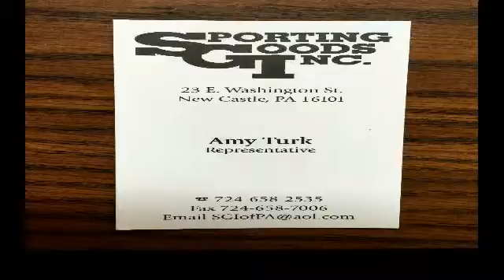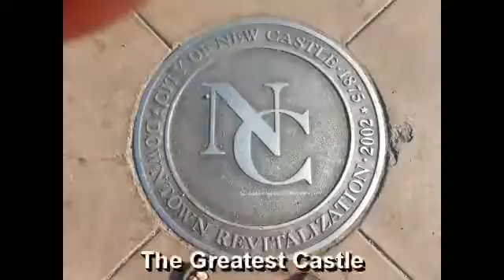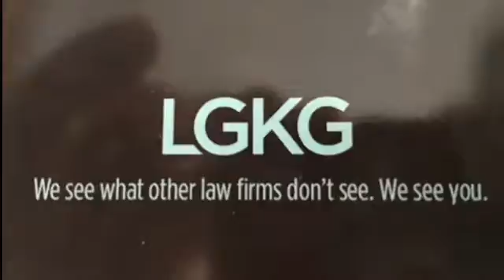NCTV45 NEWSWATCH MORNING FRIDAY AUGUST 16 2019 WITH ANGELO PERROTTA